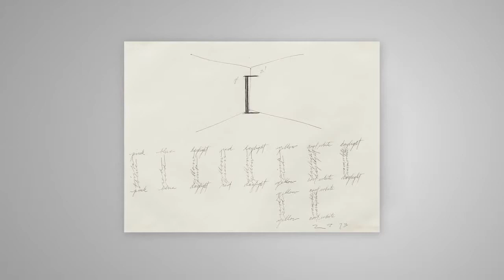Լույս և ստվեր | «Քան» ակադեմիա